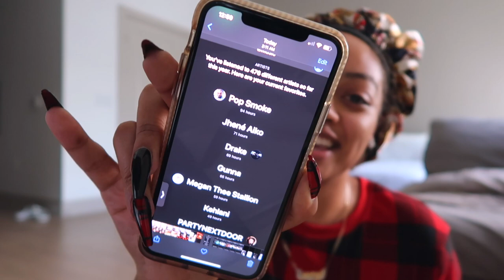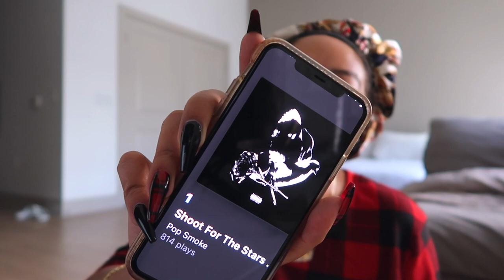VLOGMAS #3 | CLEAN WITH ME + I MADE AIR FRIED SPICY CHICKEN SLIDERS AT HOME IN QUARANTINE (FAIL!)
OPEN ME!

~AMAZON FAVORITES~

HANDHELD E-FILE:

UV LAMP :

Lip Oil mentioned: